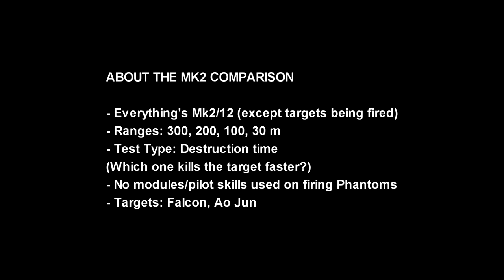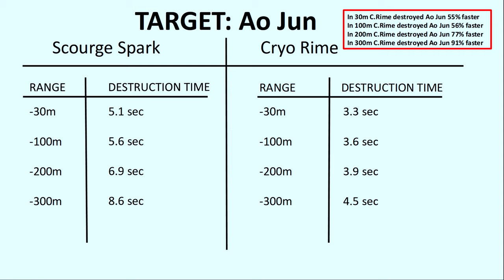[WR] 🔥 Cryo Rime VS Scourge Spark PHANTOM - Mk2 Max Comparison | War Robots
In this video I'll be presenting a comparison between Cryo Rime and Scourge Spark Phantom. Hope you enjoy!